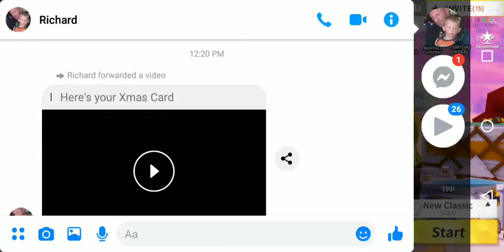Thomas Wagnoer Live Stream